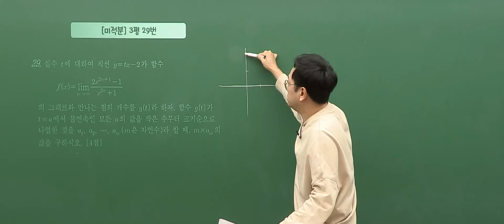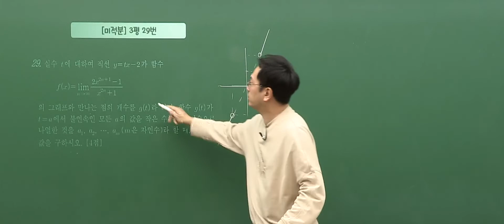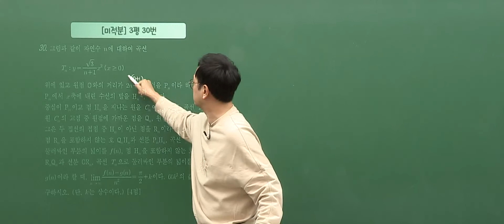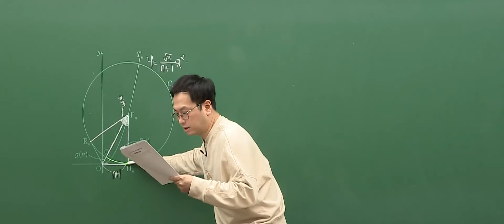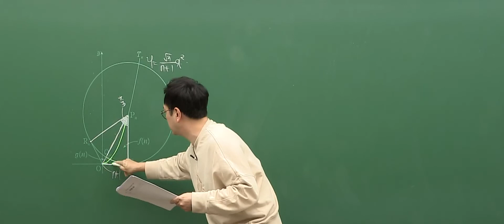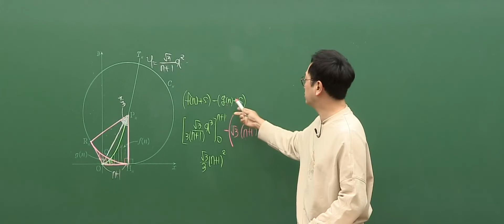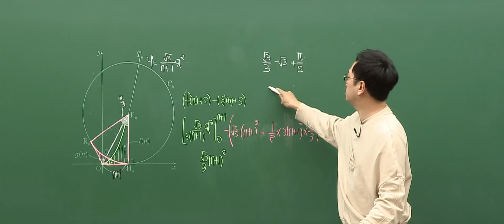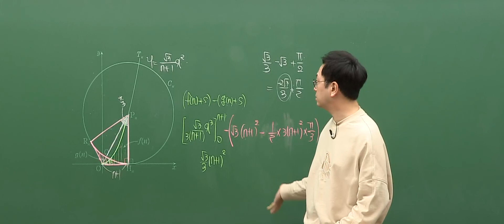[대성마이맥] 수학 정상모T - 2022년 고3 3월 학평 수학 미적분 주요문항 해설강의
수학 정상모 선생님의 2022년 고3 3월 학평 수학 미적분 주요문항 해설강의

RE:BORN
정상모 수학 다시 태어나다

정상모 선생님이 궁금해?